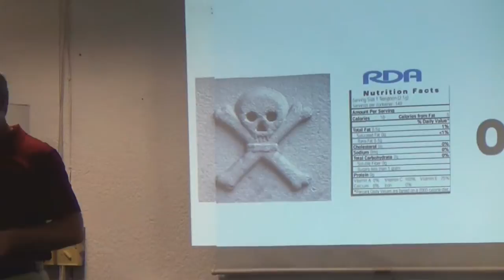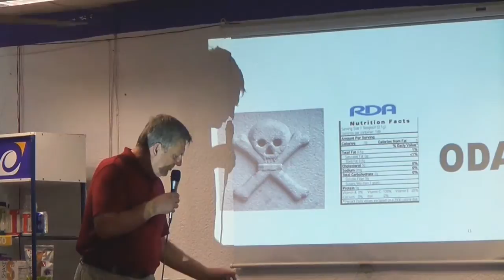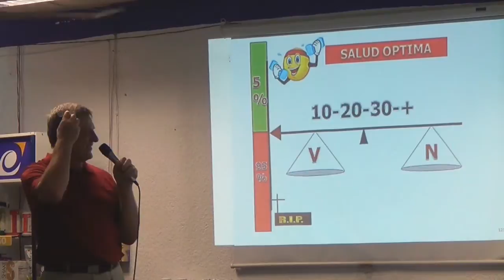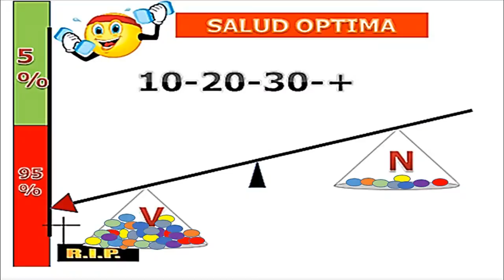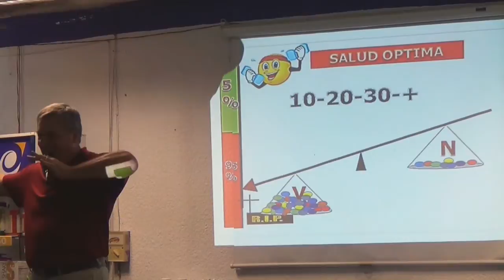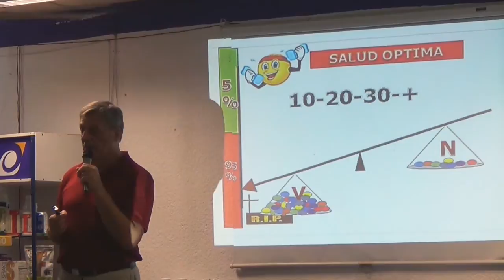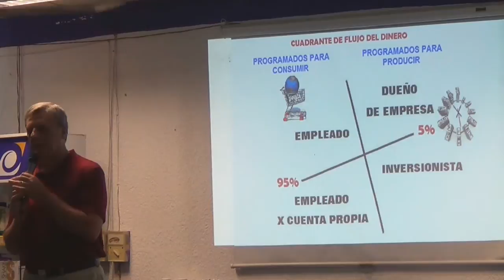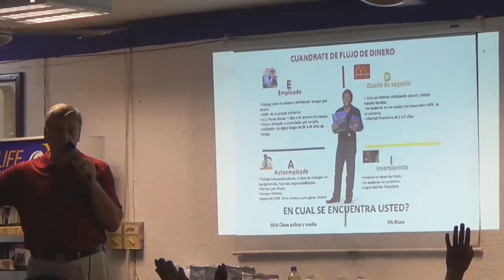COMO MEJORAR TU VIDA 2 DE 3